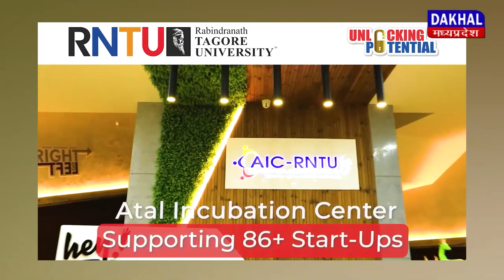DAKHAL NEWS मामूली से विवाद में युवक की पिटाई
मामूली से विवाद में युवक की पिटाई
अस्पताल में इलाज के दौरान उसकी मौत